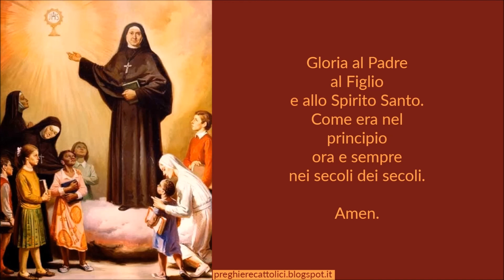Preghiera a Santa Geltrude Comensoli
O Dio, Padre, Figlio e Spirito Santo, che fra i prediletti del tuo amore scegliesti la Santa Geltrude Comensoli e, in quotidiana immolazione di umiltà e carità, per la gloria del tuo regno d’amore, la rendesti apostola della divina Eucaristia, guida della gioventù, conforto dei sofferenti: concedici, per sua intercessione, la grazia che, umilmente e fiduciosamente, ti domandiamo.
Per il Cuore dolcissimo di Gesù, per il Cuore immacolato di Maria, nostra Madre, per i tuoi Santi, ascolta, o Trinità amabilissima, la nostra preghiera.

Amen.

Amen.

Amen.

Amen.